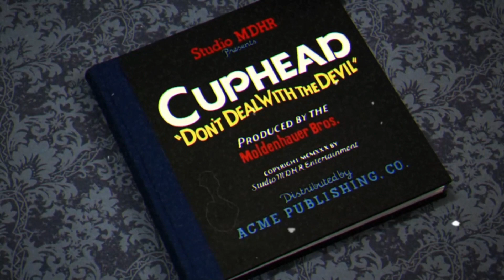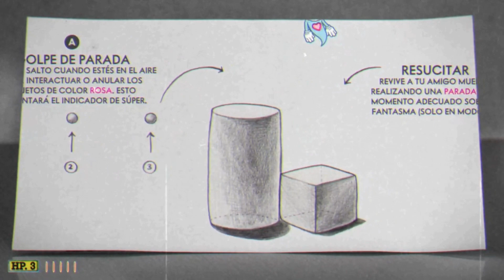Cuphead #1 - Forest Follies | Tom Hurley 血液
血液.